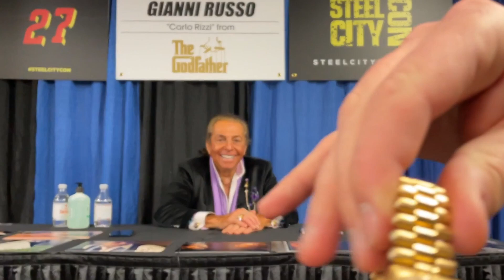Godfather Actor Gianni Russo and HIS Rolex Story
Gianni Russo, a famous actor who got his fame from the film, The Godfather, tells his story about HIS Rolex watch that he got in 1957!!! Amazing!!!

0:00
1:48 Intro with him
3:22 Why he wanted the watch
5:55 He thought it was the guy
7:58 He got it